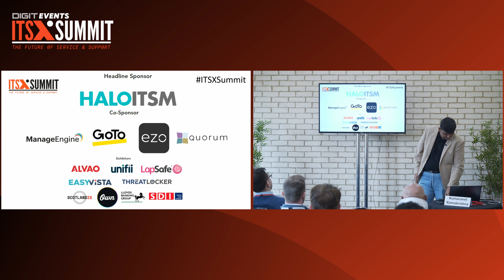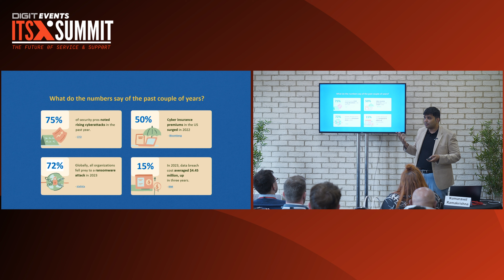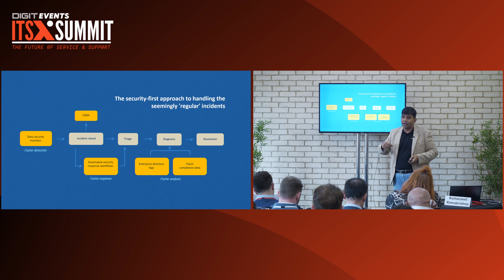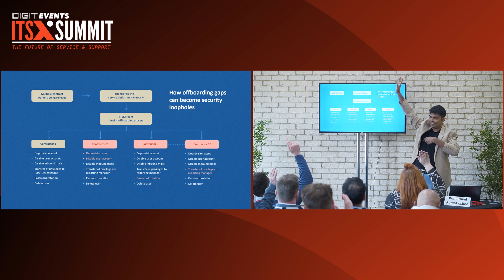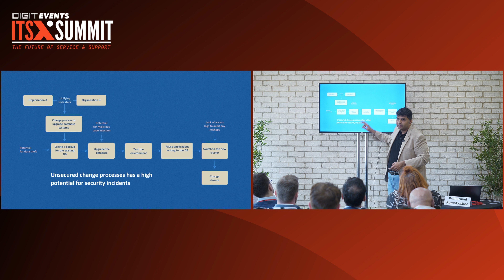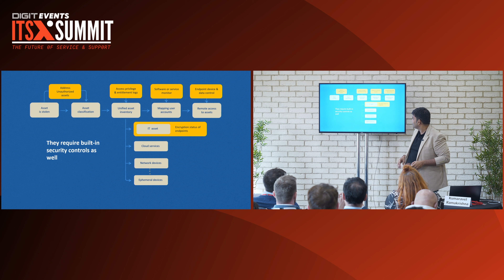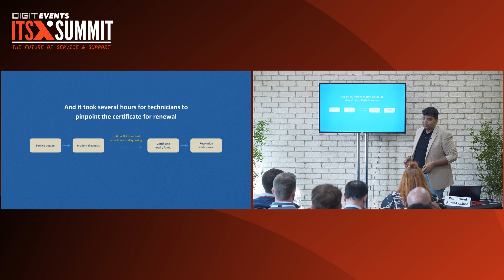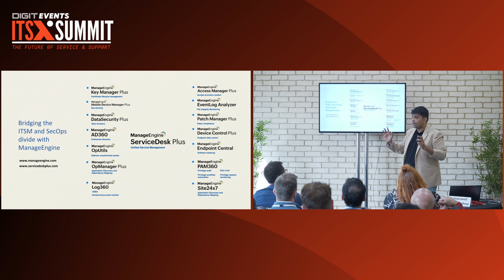DIGIT ITSX Summit 2024 | Breakout G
G: Future-proofing the digital enterprise with a security-first service management framework

- The outlook required to pivot traditional ITSM framework to a security-first service management framework
- Seven key pillars for to build a resilient service management framework with use cases
- The foundational steps for a security-first approach for ITSM

Kumaravel Ramakrishnan, Director of Marketing, ManageEngine